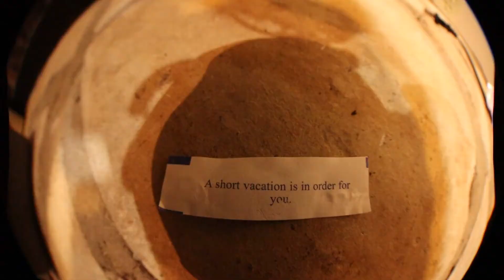Salamanders of Hickory Nut Gorge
A quick weekend trip to the Hickory Nut Gorge region of western North Carolina in search of  microendemics salamanders.  Searching for Crevice Salamanders, Blue Ridge Gray Cheek Salamanders and Hickory Nut Gorge Green Salamanders.